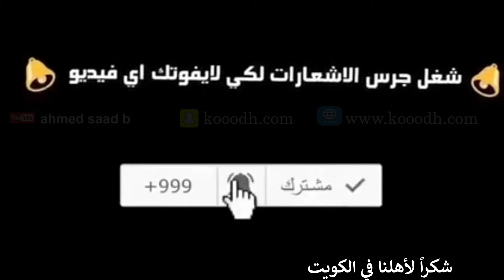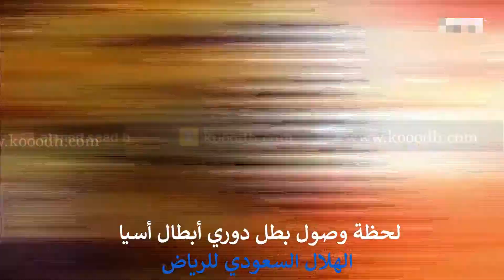مشوار الهلال السعودي بطل دوري أبطال أسيا من البداية وحتى تحقيق الحلم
الهلال_السعودي بطل دوري أبطال أسيا مشوار الهلال من دور المجموعات حتى الحصول على البطولة مشاهد لجمهور الهلال في المملكة وفي الأردن وفي عمان أهداف مباريات الهلال من عدة معلقيين عرب وخليجيين واحتفالات الهلال لحظة وصوله للرياض شاهد أحتفال الهلاليين في مقاطع لم تروها